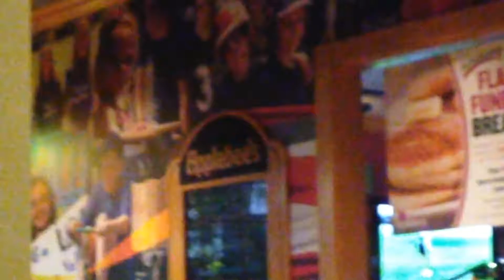My Mom Tries Bee Keeping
It was a great day today, spend time with you family today. As always thank you, and I will see you tomorrow.

Please give credit to original artist(s)